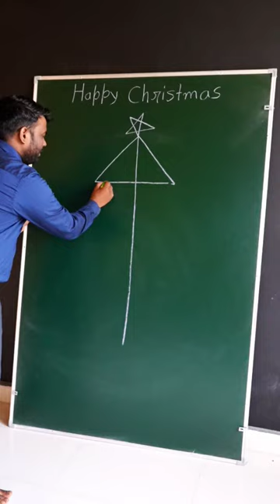4 = Very Easy Christmas 🎄 Drawing for beginners